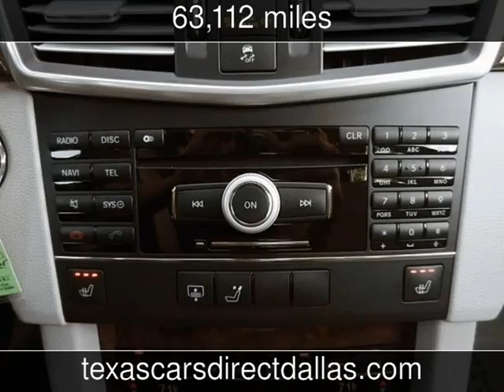2010 Mercedes-Benz E-Class Luxury Used Cars - Dallas,Texas - 2014-12-01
See more details about this used car This 2010 Mercedes-Benz E-Class Luxury with 63,112 miles is for sale at Texas Cars Direct.